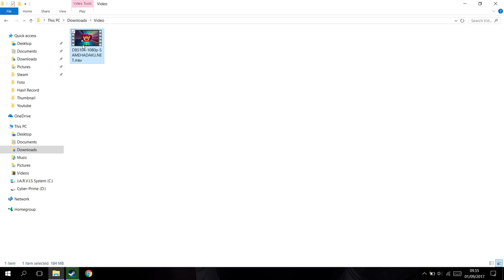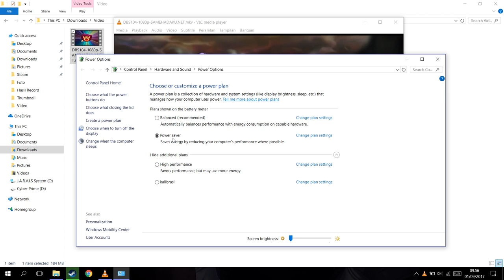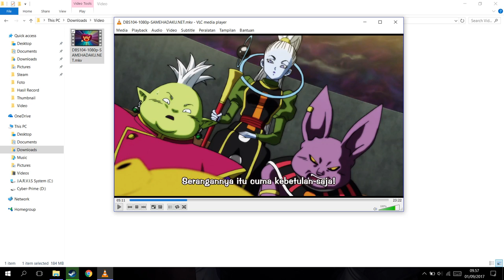Cara Mengatasi VLC Media Player yang Patah-patah/Lag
oke manteman!kali ini saya ngasih tutoriyal ez pz bagaimana cara mengatasi/fix vlc media player yang lag/patah-patah dan tutorial ini berguna bagi lu semua yang suka nonton film,kartun,atau animu.Semuanyanya sudah dibahas jadi silahkan nonton dari awal sampai akhir yakk,kalo gak ada kuota ikut wifi tetangga.

PSU : Gardu Listik
VGA : Bawaaan Mobo
FAN : Kipas Turbin
Processor : AMD Athlon x64 0.1 GHz
Motherboard : Motherboard Mati
HDD : Harddisk PS2
Casing : Kardus&Triplek
Monitor : GG 55 inch Curved Edition
Memory: 128MB Cap Tiga Setang
Headset : Samsul Wireless Edition(Emang gak ada kabel,karena digunting)
Mouse: Virtual Mouse
Keyboard: Virtual Keyboard
Kursi: Kursi Taman